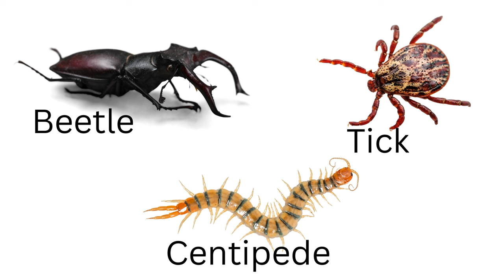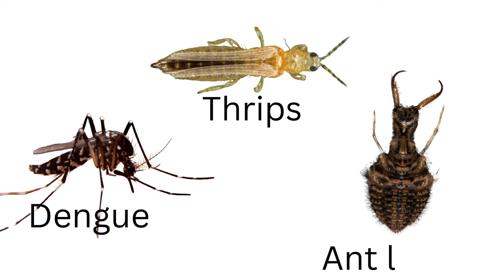Learn insects & bugs | Insect names & images for kids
@JashSR31 Learn insects & bugs | Insect names & images for kids

About video: This video show you all insects names and their images. It will help to kids to learn different type of insect names in English. It contains insects such as Ant, Spider, Lizard, Butterfly, Caterpillar, Wood ant, Common hornet, honey bee, bee, Dragon fly, fly, Mosquito,.. etc.